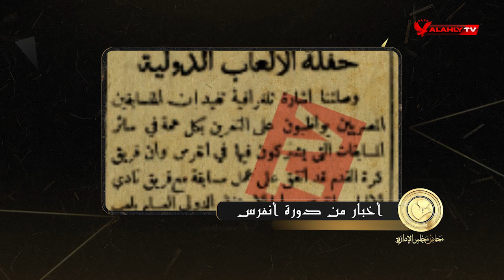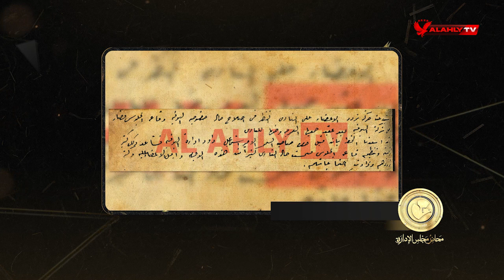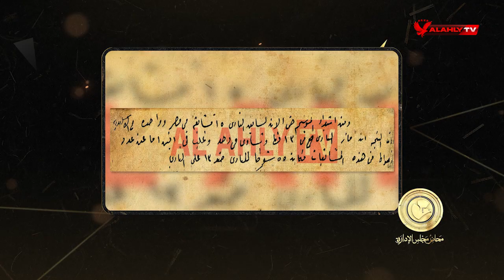الحلقة الثالثة عشر | محاضر مجلس الإدارة مع سامح الصريطي | كاملة